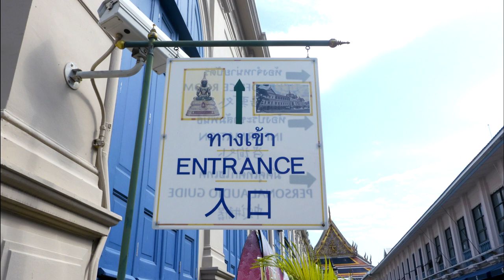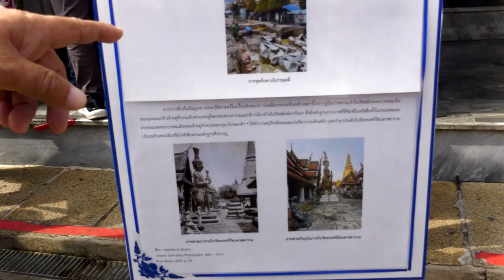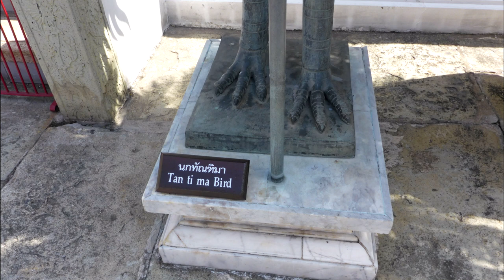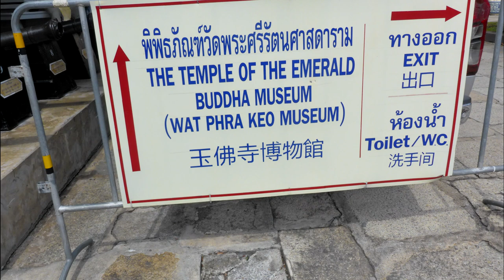Thailand Temples walkabout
Today we begin our Thailand tour this is what I saw